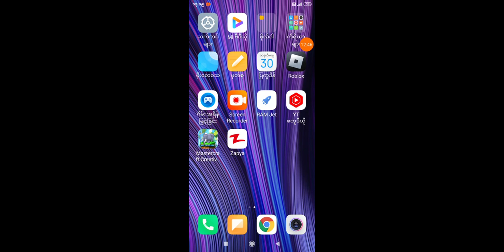I play dream